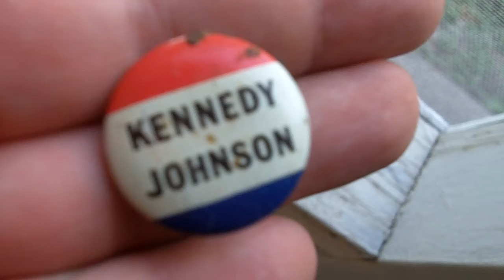Kennedy Johnson Original Campaign Button